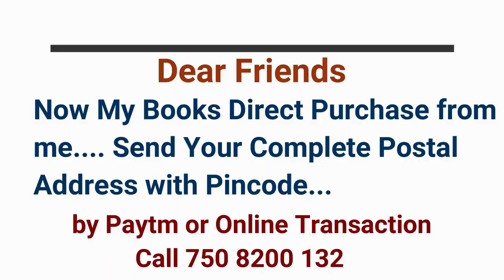Dhurjyoti Baruah Assam...Vedang Participants..